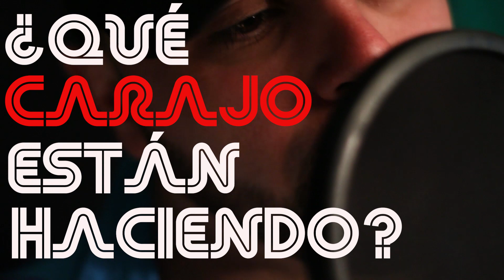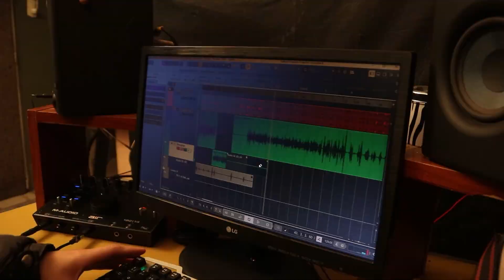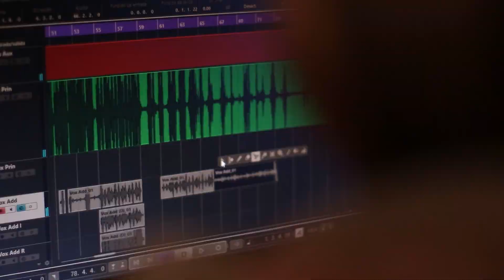ESCUCHEN - KACHULO RAP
Artista: Kachulo Rap
Tema: Escuchen

Producción integral: El Monitor Producciones Audiovisuales

2023